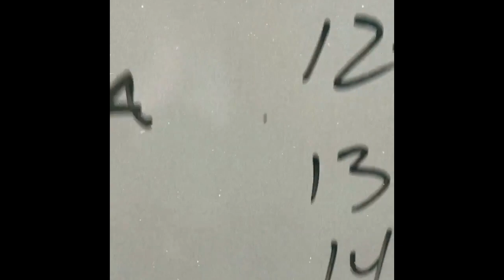Ovi Le Regala 100$ A Vagabundo Claro que siii !! 😂